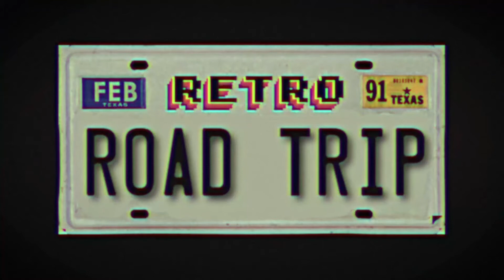Peter Pan's Flight - Magic Kingdom (1999)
Let's take a Retro Road Trip back to Walt Disney World in 1999, and sail pass the second star to the right on Peter Pan's Flight!